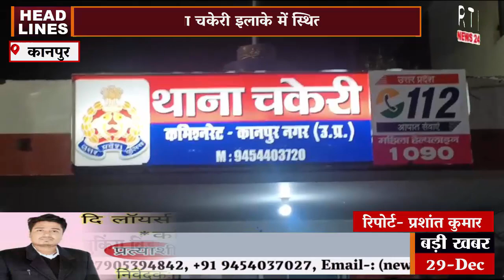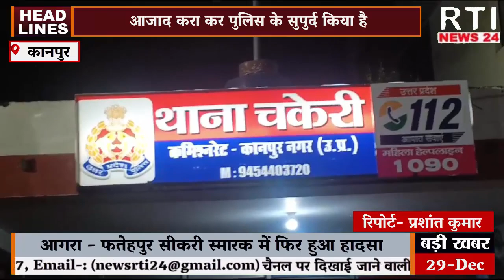थाना चकेरी एक और लव जिहाद बजरंग दल का हंगामा